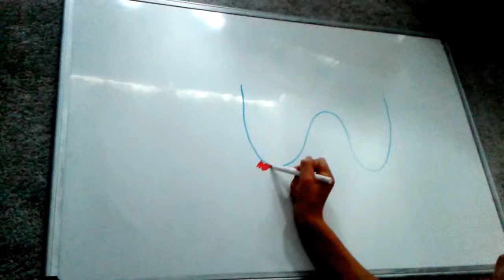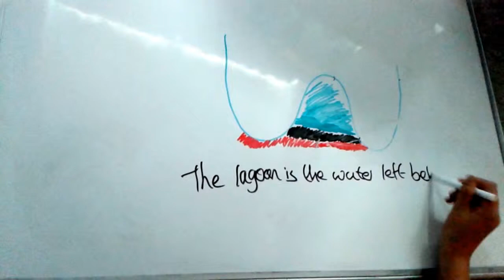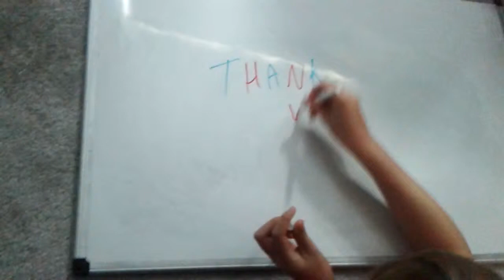How Is A Geographical Spit formed? ¦ Will Spencer and Dan Claydon ¦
Ever wondered what the small piece of land that isn't really land is?
This is a short video explaining how a spit is formed as well as the lagoon and salt marsh